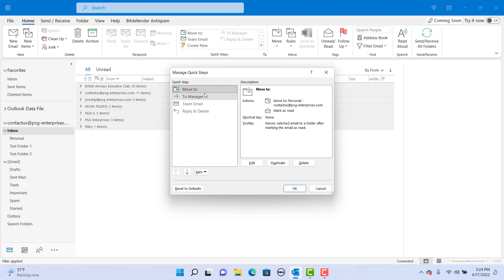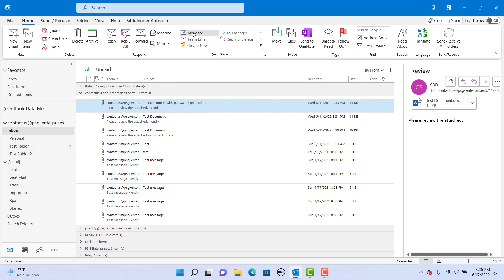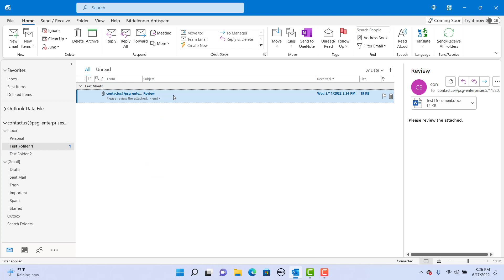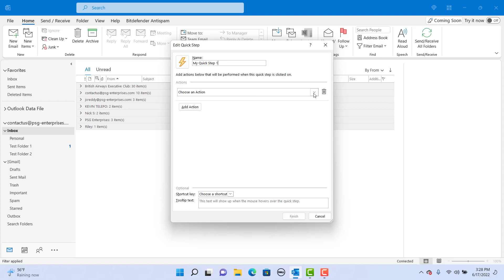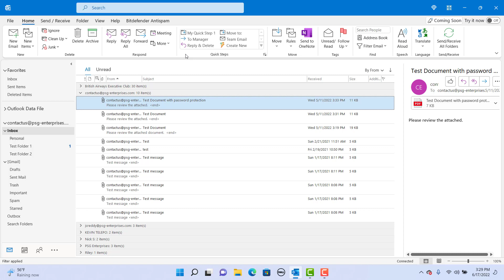Quick Steps in Outlook - Office 365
If you want to automate some of the actions you take on emails you can use Quick Steps. Say for example you have an email and you want to move it to a different folder, mark it as unread and also flag the message. You can use Quick Steps to perform all 3 actions on the email with a single click. Outlook has some default Quick Steps like "Move to", "To Manager", "Team Email", "Reply and Delete" etc. You can also create a completely custom Quick Step with the actions you want to perform on an email. This video explains how to use the default Quick Steps Outlook has and also how you can create custom Quick Step of your own.